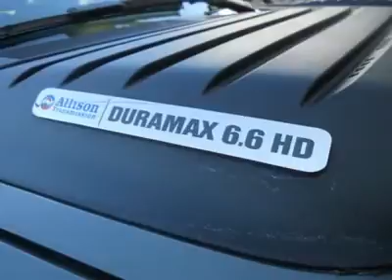2011 CHEVROLET SILVERADO 3500HD Woods Cross, UT C24886A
2011 CHEVROLET SILVERADO 3500HD Woods Cross, UT
Stock

Murdock Chevrolet
2375 S 625 W Woods Cross

GORGEOUS ! 2011 Chevrolet Silverado 3500HD Crew Cab Long Bed LT SRW DURAMAX - only 17,000 miles ! Steel Green Metallic with titanium gray leather interior with ebony carpet - Z71 - BACKUP CAMERA - REMOTE START - READY TO PULL EVERYTHING ! MATCHING SHELL and remainder of factory bumper to bumper warranty ! SAVE ! Live outside the state of Utah ? No problem ! We can deliver the vehicle to you ! Or pick you up at the airport ! We make Internet shopping fun and easy no matter where you live ! Call one of our specialists today !